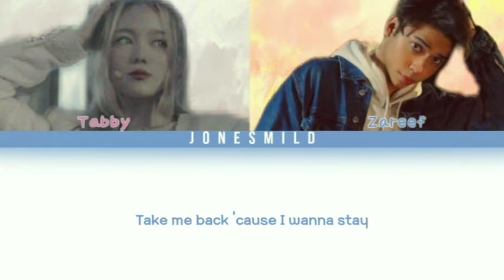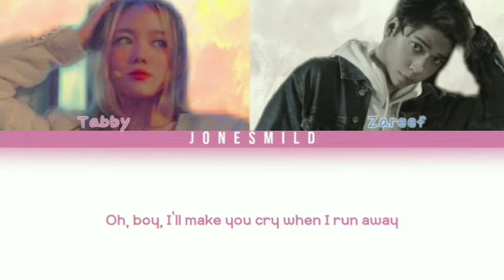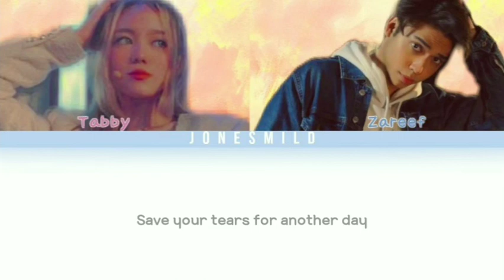Tabby [DOLLA] & Zareef - Save Your Tears [Cover] (Color Coded Lyrics)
♪ ♬ ヾ(´︶`♡)ﾉ ♬ ♪

◌⑅●♡⋆♡LOVE♡⋆♡●⑅◌◌⑅●♡⋆♡LOVE♡⋆♡●⑅◌

Don't reuplod